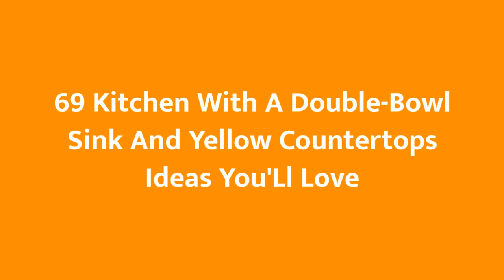75 Kitchen With A Double-bowl Sink And Yellow Countertops Design Ideas You'll Love 🟡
0:00:00 - Intro
0:00:12 - Kitchen With A Double-bowl Sink And Yellow Countertops Design Ideas You'll Love: Inspirations 1 to 25
0:02:33 - Kitchen With A Double-bowl Sink And Yellow Countertops Design Ideas You'll Love: Inspirations 26 to 50
0:05:06 - Kitchen With A Double-bowl Sink And Yellow Countertops Design Ideas You'll Love: Inspirations 51 to 75